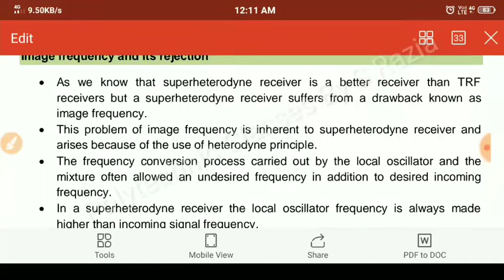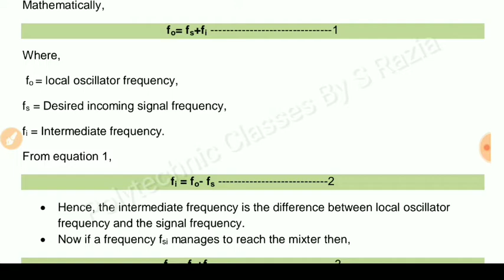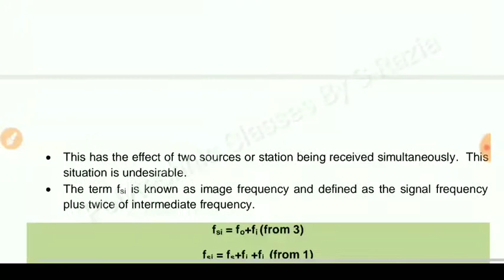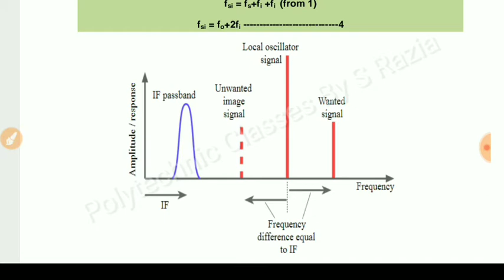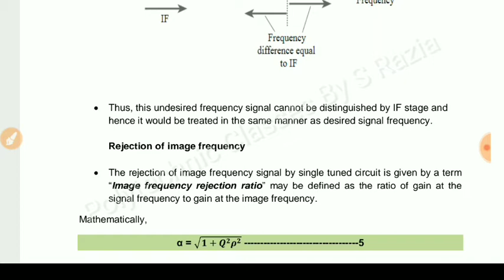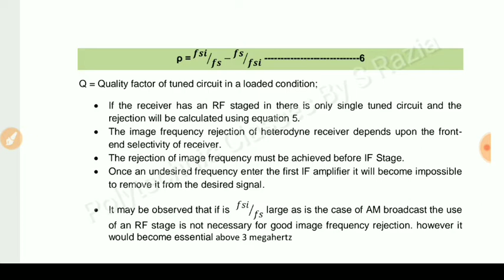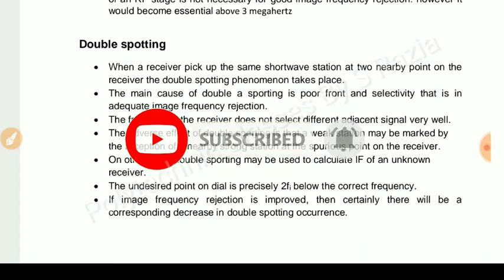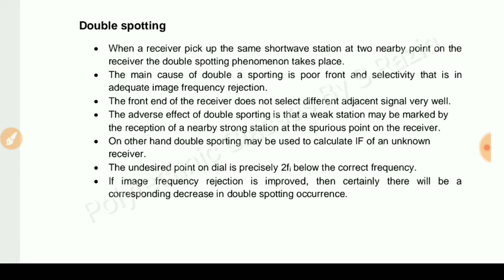Image Frequency and Double Spotting | RTS | Electronics Engineering | By S Razia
Image Frequency and Double Spotting | RTS | Lecture 12 | Electronics Engineering